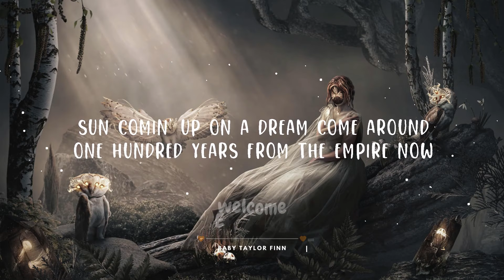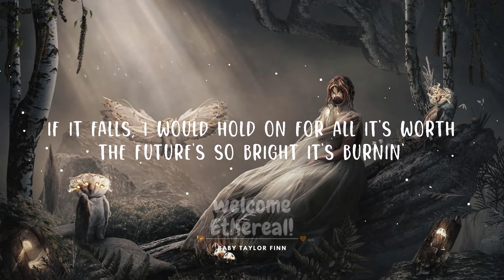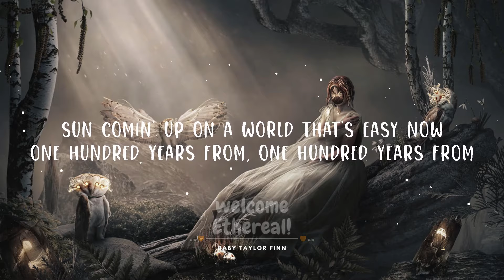Hozier - Empire Now (Lyrics) | Top Best Song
(Lyrics):
[Chorus]
Sun comin' up on a dream come around
One hundred years from the empire now
Sun comin' up on a world that's easy now
One hundred years from, one hundred years from

[Pre-Chorus]
After all, darlin', I wouldn't sell the world
The way that things are turnin'
If it falls, I would hold on for all it's worth
The future's so bright it's burnin'

[Chorus]
One hundred years from thе empire now
Onе hundred years from, one hundred years from

[Verse]
The martyrs of our revolution
Their spinnin' caused the earth to shake
The problem brought its own solution
They power now the world we've made

[Pre-Chorus]
For all the gold or sterling